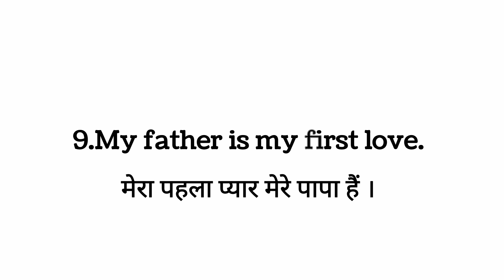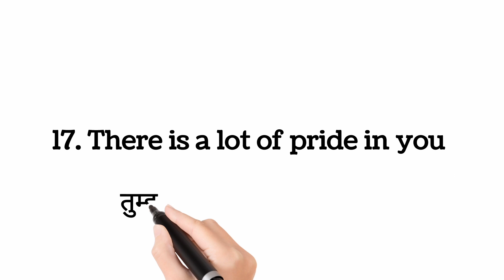Daily conversatio‌nमें बोले जाने वालेsentences|Spoken English practice with ENGLISHTEACHER#trending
Daily conversatio‌nमें बोले जाने वालेsentences|Spoken English practice with ENGLISHTEACHER#trending daily use sentencesdaily use englishsentence daily use englishsentence practice in englishsentence improvement in englishsentences daily use english conversationsentences of daily use in englishenglish sentences for teacher in classroomenglish sentences used in daily lifeenglish sentences for kidsenglish sentencesenglish sentence practiceroj bole jane wale sentenceroj bole jane wali englishENGLISH TEACHER
Daily use senteces
Daily use senteces for your daily basis life
Daily use English senteces
Roz bole jane wale senteces
Classroom me bole jane wale senteces
Classroom senteces
Classroom senteces for teachers
Classroom senteces for teachers and students
Classroom senteces part 1
Spoken English
Speaking English
English senteces
English speaking course
English senteces with English teacher
English teacher best
Spoken English by English teacher
English senteces for kids
English senteces for students
Students se English me bat kare
Teacher se English me bat kare
Learning new English senteces
Learning top English senteces and vocabularies
English ke waqya
Angrezi nahi English
English with dear sir